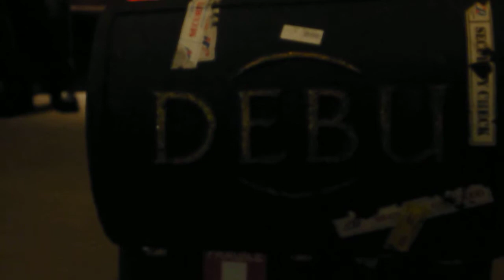Debu @ UrbanVillage.my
Debu is a group of Muslim musicians formed in 2001 and currently based in South Jakarta, Indonesia. Most of the band's members are American, with other members from Indonesia. Some of the original members were teachers at an Indonesian university in Makassar, where the band began informally as a kind of extracurricular activity.

Debu's music is a mix of sounds of Middle Eastern strings, thumping drums, flutes, violins, santur, flamenco guitar, baglama, tambura, oud, dumbek, electric bass and traditional Indonesian instruments like the suling sundah. Their music lyrics are about peace, the love and longing to the Creator. "Their long-awaited message of love and peace is not new; to them it's the essence of Islam, the Sufi way